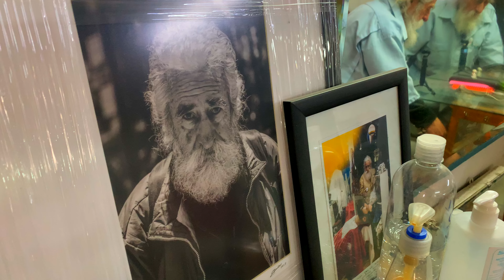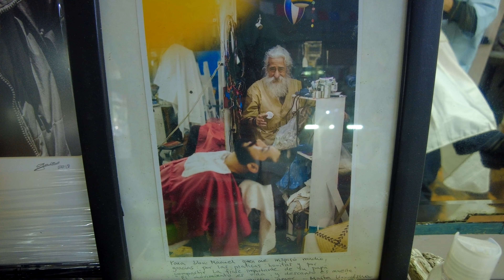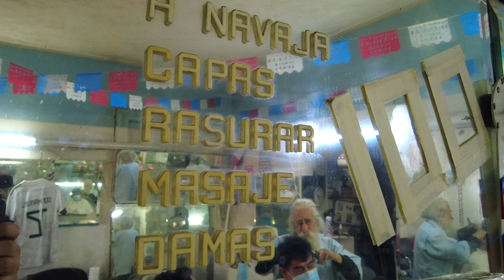CORTES MODERNOS AL GUSTO DE UD. Barbería Ibarra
Sobrevivir, es el objetivo de Don Manuel, el barbero de la calle San Luís Potosí en la, cada día más "acondesada" colonia Roma. Con 80 años cumplidos Don Manuel abre todos los días, domingos y festivos incluidos, no se puede permitir quedarse en casa.
Ahora los dueños del local que su padre fundó en 1932 le piden el doble de renta. De 5,800 quieren cobrarle 10.000. Lo quieren "correr", echar del local para sacar más dinero.
La pandemia no ha ayudado a tener más clientes en la barbería y la situación es límite. Ha vendido dos de los tres sillones de la peluquería para pagar la renta de su casa. Solo le queda uno y es con el que trabaja. Hay semanas que no hace ningún corte de pelo, ningún ingreso.
Don Manuel no puede reinventarse y esta "nueva normalidad" lo está dejando fuera de todo. Don Manuel resiste porque le enseñaron a trabajar y a sobrevivir.  Seguirá haciendo cortes modernos al gusto de usted. Don Manuel no está solo, mientras yo viva en la ciudad de México ya tiene usted un cliente fijo.

Material que utilizo:
Cámara principal : SONY A7III
Cámara secundaria: DJI pocket 2
Objetivo: SIGMA 24-70
Micro: RODE
Gimbal: ZHIYUN WEEBILL
Gimbal para Móbil: DJI osmo
Tarjeta memoria: Lexar 64GB 300MB/s
Ordenador: MacBook Pro 13"
Tripode: Manfroto

Copyright@walkingstreetsfilms